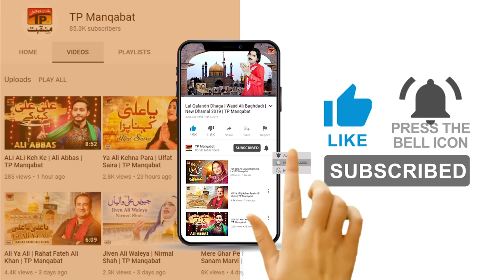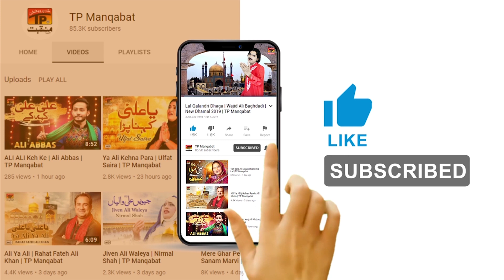Muhsin Khuda Ke Deen Ka Hai Fatima Ka Lal | Humera Channa | Tp Manqabat